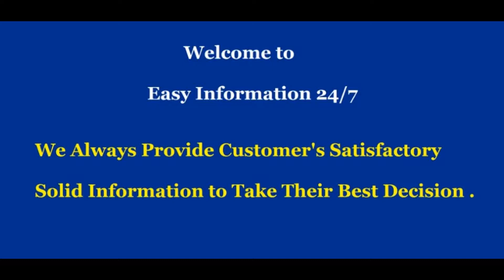Olympus OMD E-M10 Review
About Olympus OMD E-M10  :

Built-in 5-Axis image stabilization for sharper images
2.3 million dot OLED electronic viewfinder with 0.62X magnification
Silent mode (disables all shutter sounds)
8.5 frames per second burst shooting
Fast touch auto focus from camera or phone

Technical Details
Autofocus Points 81
Battery Type Lithium Ion
Color Black
Compatible Mountings Micro Four Thirds
Continuous Shooting Speed 8 fps
Display LCD
Display Fixture Type Tilting
Display Resolution Maximum 1,040,000
Display Technology LCD
Effective Still Resolution 16.1 MP
Expanded ISO Maximum 25,600
Expanded ISO Minimum 100
Lens Type standard-zoom
Lithium Battery Energy Content 8.5 Watt Hours
Lithium Battery Voltage 7.2 Volts
Maximum Focal Length 42
Maximum Shutter Speed 60 seconds
Minimum Focal Length 14
Model Year 2016
Optical Sensor Resolution 16 MP
Optical Sensor Technology CMOS

Product description
Color:Black  |  Style:Body w/ 14-42mm IIR Lens
The Olympus OM-D E-M10 Mark II is a surprisingly sophisticated camera that's a joy to use. Whether you're a novice just snapping shots of your everyday life or a photo enthusiast looking to maximize your creativity, the E-M10 Mark II delivers with a compact profile, intuitively placed controls, and an advanced 5-axis image stabilization system that ensures perfection with every shot!